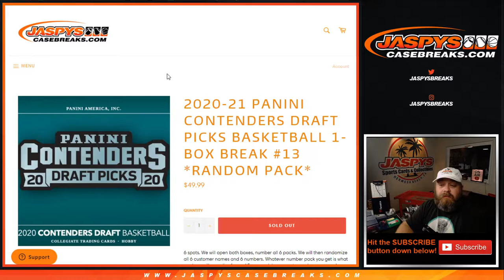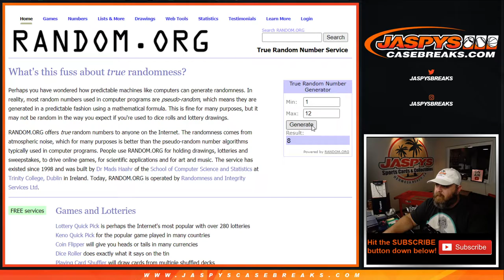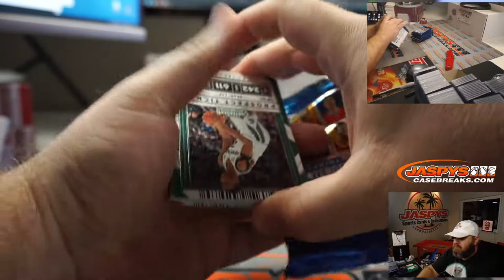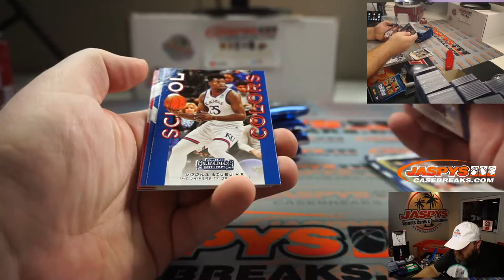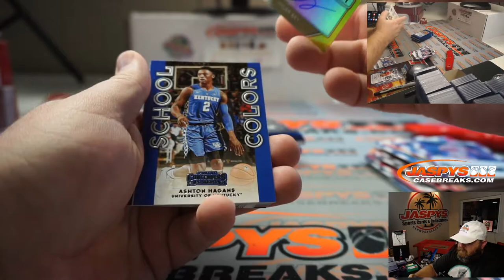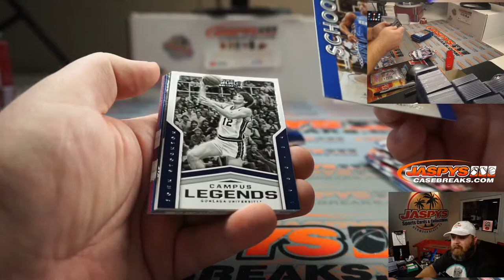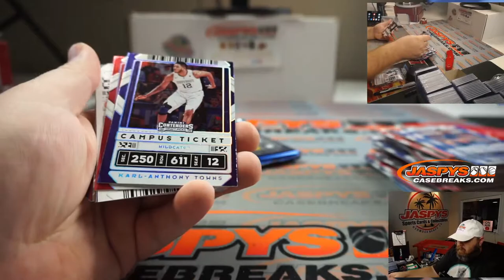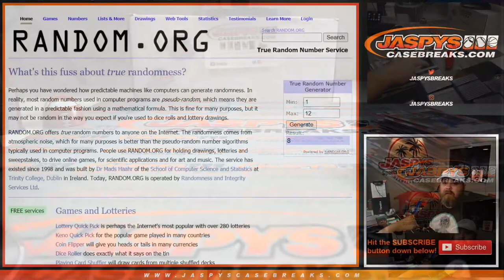F 10/23 - 2020-21 PANINI CONTENDERS DRAFT PICKS BASKETBALL 1-BOX BREAK #13 *RANDOM PACK*